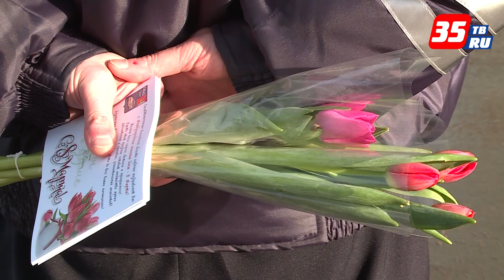В Вологде госавтоинспекторы провели ежегодную акцию "Цветы для автоледи"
В преддверии Международного женского дня на оживленном перекрестке улиц Конева и Архангельской сотрудники ГИБДД провели ежегодную акцию «Цветы для автоледи». Инспекторы останавливали автомобили с женщинами за рулем. Госавтоинспекторы напоминали о правилах дорожного движения и дарили цветы.